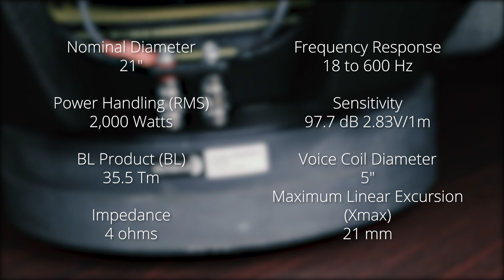[THE VORTEX] Huge 21" Pro Audio Subwoofer from Dayton Audio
Dayton Audio's PSS545HE-4 21" professional high output subwoofer is built to deliver incredibly deep bass, maximum SPL, and low distortion. Dubbed the Vortex, this massive driver is capable of moving an incredible amount of air with outstanding control and power. With a potent ferrite motor, 5" voice coil, rigid paper cone, dual spiders, rugged cast aluminum frame, 97.7 dB sensitivity, and 42 mm of peak-to-peak excursion this driver will provide all of the low frequency output you could ever need. Prepare to be blown away by the Vortex.